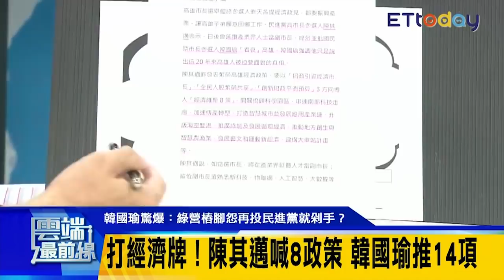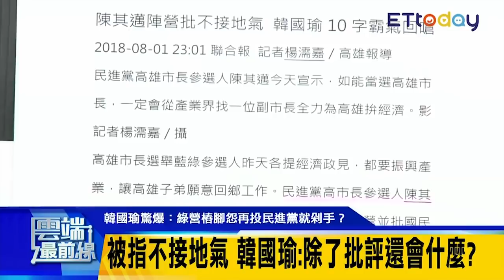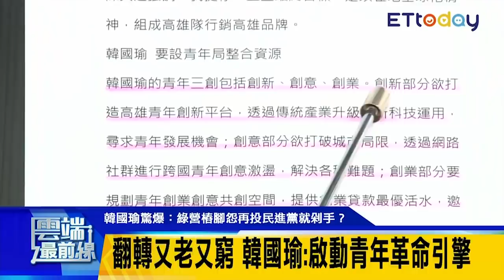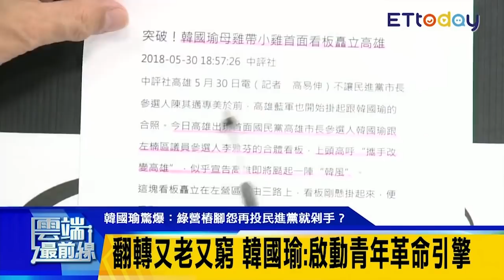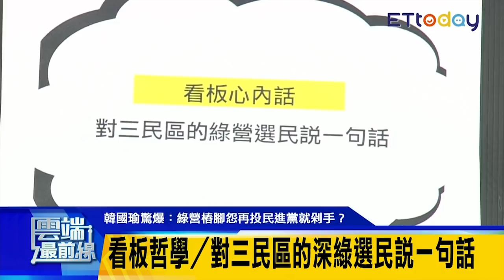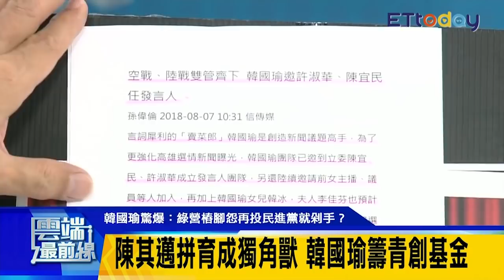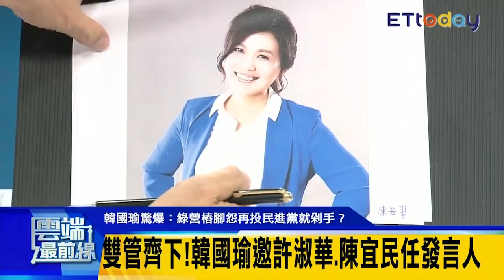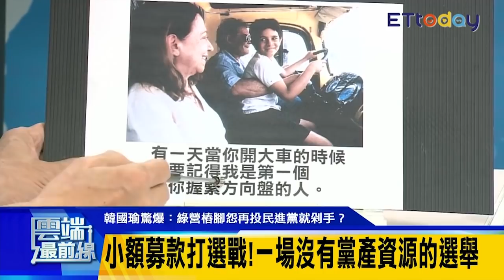韓國瑜：外型陳其邁強 但接地氣我比較強！ 邀許淑華陳宜民任發言人 不組後援會選戰新打法？｜雲端最前線 EP411精華